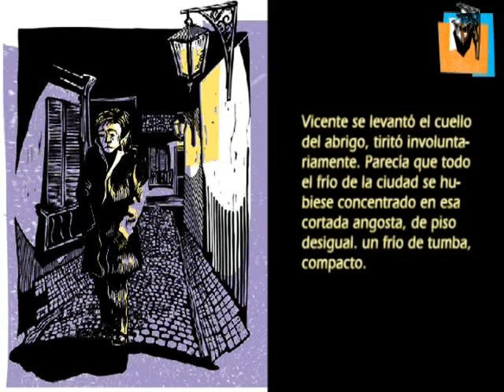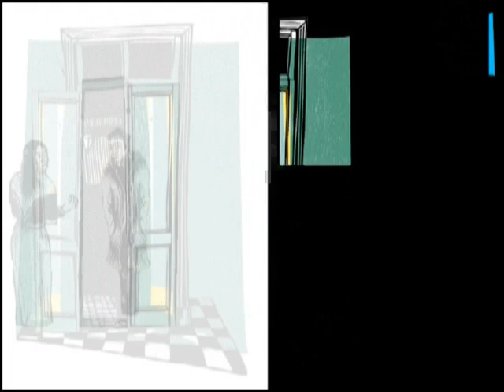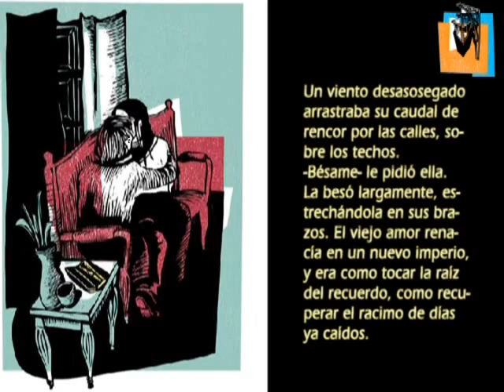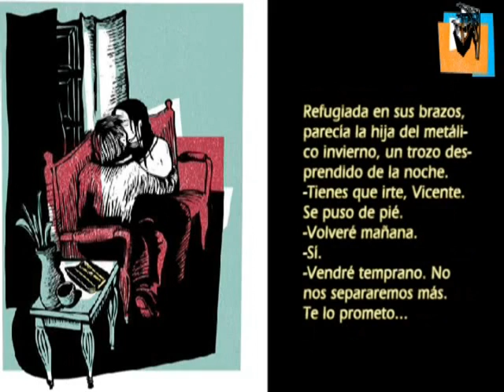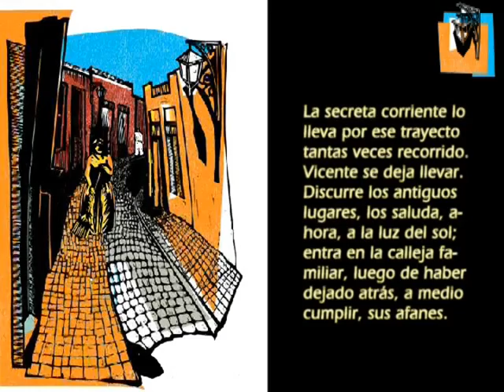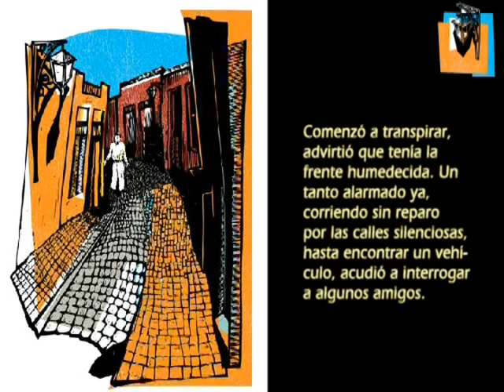El círculo (Versión completa)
Cuento popular con ilustraciones del artista plástico Juan Luis Bertola, publicado en un bello picture book por Editorial Shinseken, digitalizadas, animadas y editadas por Lilith Mena con las voces en los relatos de los integrantes del grupo Avatares: Gloria Bravar y Ricardo Abad